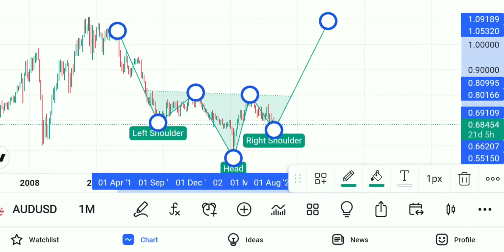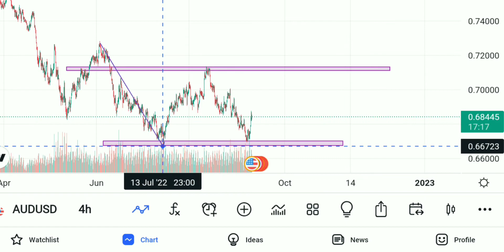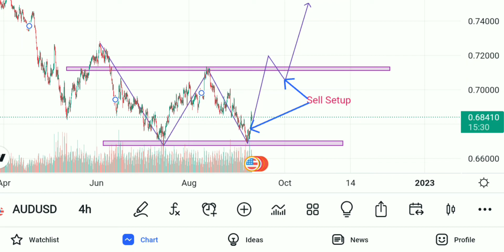AUDUSD Forex trading of Technical Basic | Time - Monthly, Daily, 4H | Accuracy 92 | 09/09/2022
AUDUSD Forextrading in Technical analysis Currency high risk but in Technical analysis are accurate 95% and show more Porfit Gain people Time Fram - Monthly, Daily, 4H , - 09/09/2022